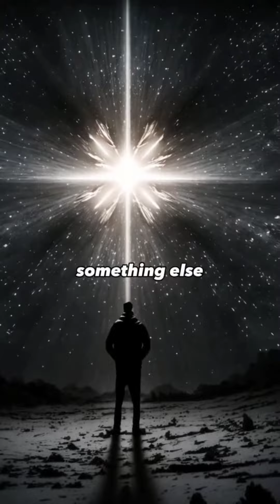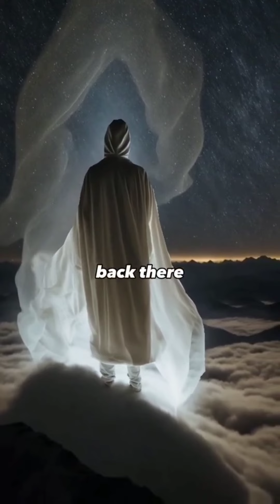2 Dreams are from allah